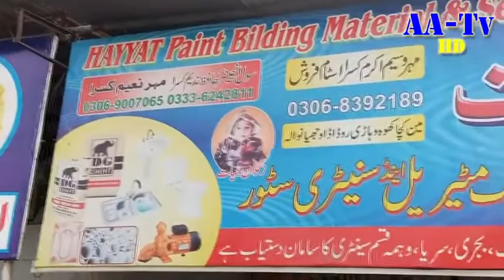paint shop Airport 420 anamkhan 1122 bota New funny video 2021 by AA tv hd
airport 420,
airport funny,
airport drama,
airport airport,
airport song,
airport video,
airportfunny video 2020 new,
airportairport 420,
airport aeroplane,irport apple,
airport and kirlo funny video 2020,